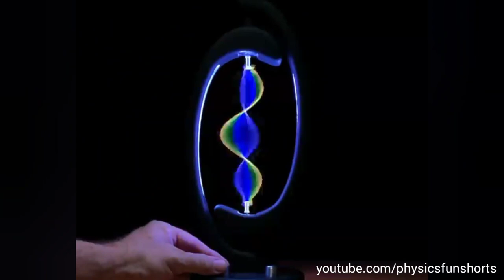6 Amazing Science Gadgets!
Below is a list of the products that appear in the video

1) Digital Sundial: a complex array of thinly layered microlouvers allows the control of transmitted sunlight depending on angle- this one designed for 30-40 degrees latitude. Time is read by looking at the reflection of the filter in the bottom mirror. 11:30 AM to 2:00 PM shown here in 15 seconds of time lapse- note the movement of the shadow cast by the sun as the Earth turns underneath during this 2.5 hour interval. Astonishing engineering.

2) Pisces Kinetic Art Lamp: standing waves of a rotating string are illuminated by strobing light in this new kinetic sculpture by artist and computer engineer Stephen Co. With the help of programmable micro-controllers, strips of addressable RBG LEDs are made to flash in sequences that make the rotating string change colors, merge into spoon shaped surfaces, or split into multiple braids. The string is propelled by small motors and the standing waves can have multiple nodes, which can be altered by touching the string while in motion. With sincere appreciation to Stephen @northerncircuits for sending me one of his latest creations.

3) Precision Stirling Engine: low temperature difference engine turns body heat into mechanical motion. For this engine the heat source is my hand, and the heat sink is the room temperature air- warming the bottom black plate with only the heat of my hand will set this engine running for several minutes. This beautiful KS90 engine is manufactured with precision machined parts by Kontax Engineering Ltd.

4) Aquarius Fountain Lamp: an oscillating stream of water is illuminated by strobe lights to reveal underlying structures and forms typically hidden from our vision. With the help of programmable micro-controllers, strips of addressable RBG LEDs are made to flash in sequences that make the water stream appear to move upwards, change colors, and split into multiple braided streams. Art meets physics and clever technology in this wonderful creation by computer engineer Stephen Co. With sincere appreciation to Stephen @northerncircuits for sending me one of his hand crafted high tech fountains.

5) Euler's Disk: (best with sound on) this toy exhibits the motion of a “spolling” coin, a motion that combines spinning and rolling. Designed with a large mass and a special smooth beveled edge, this device takes close to 3 minutes to come to rest- and amazingly, the contact point between the disk and the mirror can reach a speed of more that 200 mph! This video catches the first and last parts of this 2 minute and 42 second run, with two cuts to 240fps slow motion to show the curious motion. Watch the end with the sound on!

6) Swinging Sticks: kinetic art of coupled physical pendulums. The axes of rotation of the rods are chosen to exhibit the widest range of interesting and mathematically chaotic motion. Four AA batteries and a simple kicker circuit in the base gives a push to a magnet in the end of the large rod keeping the system in motion for up to two years. This device was featured in the movie Iron Man II sitting on the desk of Pepper Potts.

1) Vital Whales - Unicorn Heads
2) Book The Rental Wit It - Rage